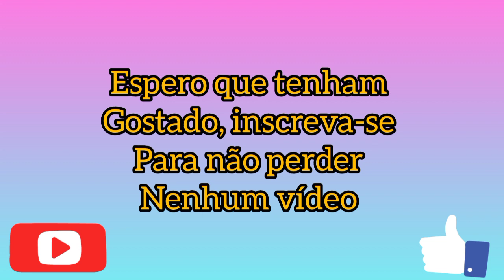Bia Tacielo mostra pra Tata que aprendeu a subir na cama e pentea o cabelo da mamãe